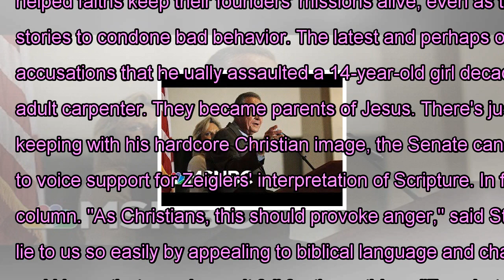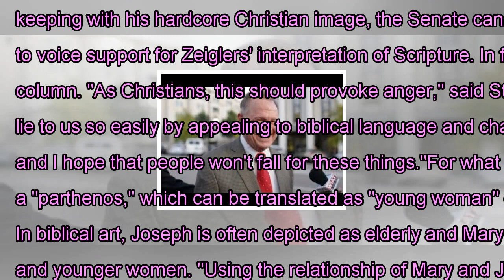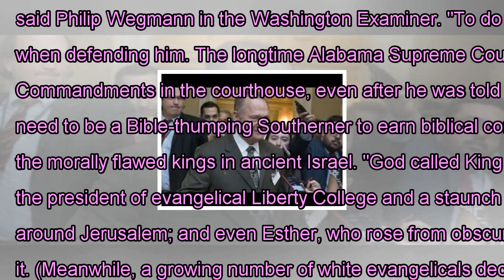Unholy excuses of roy moore ally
(CNN)Almost every religion asks a version of the question, "What would Jesus do?" Buddhists look to the Buddha, Muslims to the Prophet Mohammed, Sikhs to Guru Nanak, observant Jews to Moses, and the list goes on. Emulating holy men and women from the distant past is hard -- what would the Buddha do with Facebook? -- but the effort has helped faiths keep their founders' missions alive, even as they amble across centuries and continents. Still, there is a shadow side to this devotion: the use, or misuse, of sacred stories to condone bad behavior. The latest and perhaps oddest example came this week, when an Alabama official invoked Christianity's Holy Family to defend Senate GOP candidate Roy Moore from accusations that he ually assaulted a 14-year-old girl decades ago."Take Joseph and Mary," Alabama State Auditor Jim Zeigler told the Washington Examiner. "Mary was a teenager and Joseph was an adult carpenter. They became parents of Jesus. There's just nothing immoral or illegal here. Maybe just a little bit unusual." Moore, for his part, has vigorously denied the accusations. In keeping with his hardcore Christian image, the Senate candidate said he is engaged in a "spiritual battle" with "those who want to silence our message." But few Christians have risen to voice support for Zeiglers' interpretation of Scripture. In fact, quite the opposite. The invocation of the Holy Family was "ridiculous and blasphemous," said Ed Stetzer in a Christianity Today column. "As Christians, this should provoke anger," said Stetzer, who heads the Billy Graham Center at Wheaton College in Illinois. "We should be angered, first, that politicians think they can lie to us so easily by appealing to biblical language and characters. Second, that we so easily fall for such tactics. For the past decade, evangelicals have been easy marks, and I hope that people won't fall for these things."For what it's worth, the Bible doesn't tell us how old Mary and Joseph were. The gospels refer to Mary as a "parthenos," which can be translated as "young woman" or "virgin," said the Rev. James Martin, a Jesuit priest and author of a recent book on the life of Jesus. In biblical art, Joseph is often depicted as elderly and Mary as maidenly, but the purpose is to deualize their relationship, Martin said, not to normalize liaisons between older men and younger women. "Using the relationship of Mary and Joseph to, in any way, excuse or legitimize the ual abuse or ual harassment of a minor, or anyone, is monstrous," Martin tweeted. Zeigler's comparison is bizarre for another reason, Christians said. Joseph didn't prey on Mary, according to the Bible. He protected her. As the Nativity story recounts every Advent, Jesus was not conceived through relations between Joseph and Mary. In fact, when Joseph heard that Mary was pregnant, he considered divorce, Scripture says, until an angel told him about Jesus' divine father. After that, Joseph remained betrothed to Mary and raised Jesus as a son. A...